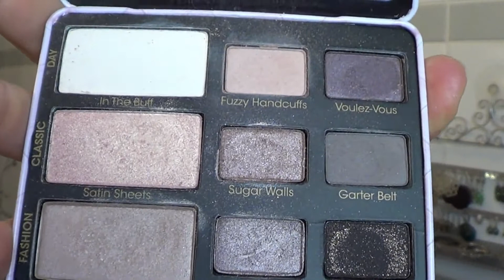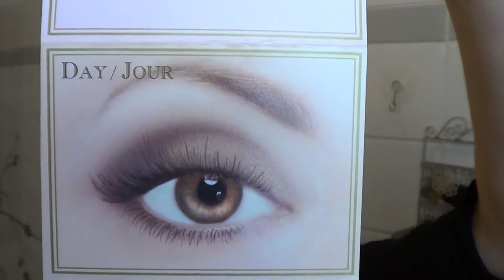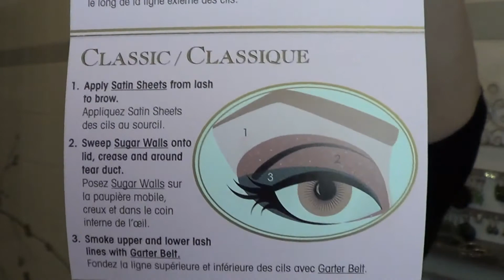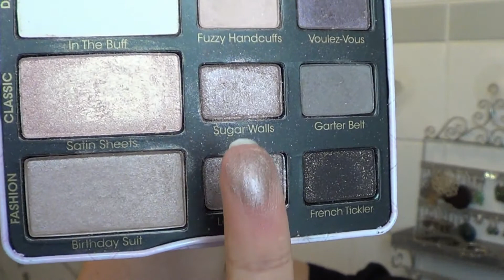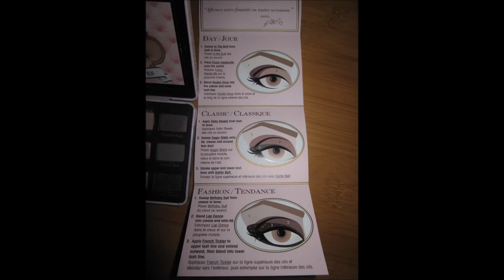Too Faced - Boudoir Eyes - Erfahrungsbericht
Hallo zusammen,

hier ein kurzer Erfahrungsbericht mit Swatches zu Boudoir Eyes von Too Faced. :)